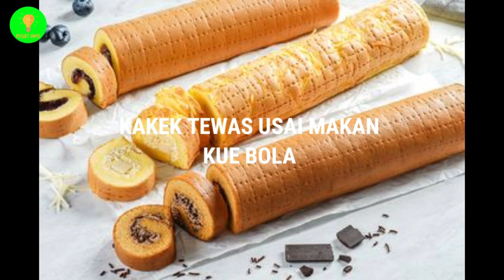Ngeri ! Lomba Makan Berujung Kematian Tragis | Pusat Info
Lomba Aneh Lomba Ekstrem Kematian Maut

Benda-benda yang memiliki nilai sejarah tinggi bisa memiliki nilai jual mencapai jutaan dollar. Oleh karena itulah, sejumlah oknum memanfaatkan hal tersebut untuk membuat benda tiruan demi memperkaya dirinya sendiri. Tidak jarang ada benda bersejarah palsu yang sampai dipamerkan di museum akibat ketidaktahuan pihak pengelola museum. Berikut ini adalah benda-benda bersejarah palsu dan karya seni tiruan yang pernah dan masih dipajang oleh museum.

LEGAL STUFF:
Footage ilustrasi dibuat oleh Tim Pusat Info sendiri, sementara lisensi untuk beberapa sumber foto dan footage kami dapatkan dari berbagai website yang kami utamakan no copyright.